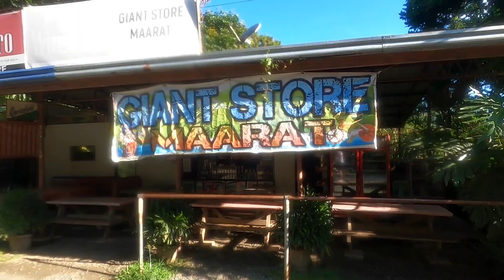Back to back weekend ride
Weekend ride with Jules and Kash in Rizal, tired legs and amazing views! Been a while since we last visited the pine trees, much quieter than before, not as much cyclists visiting the area. Kash's first ride to Antipolo, hope it was a good experience. See you next ride!